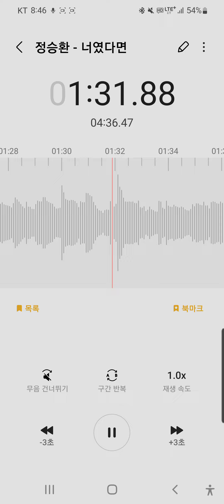일반인 정승환 - 너였다면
너였다면 감정 맛있네요...